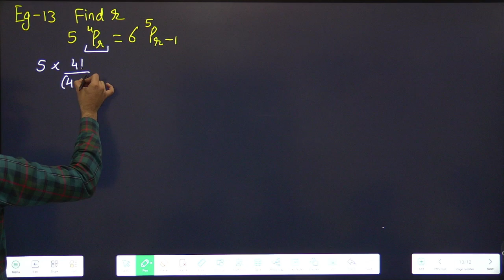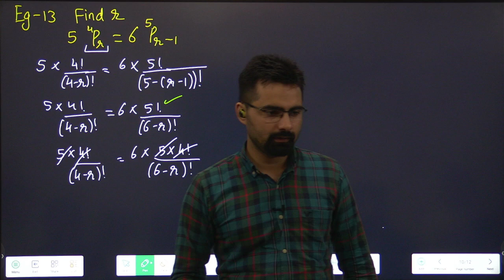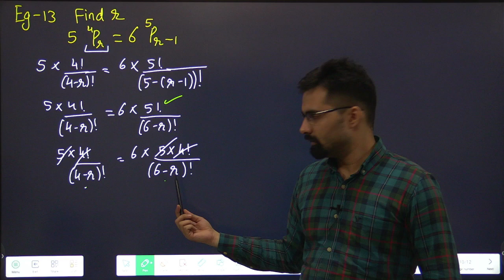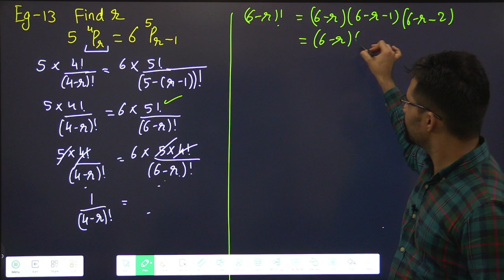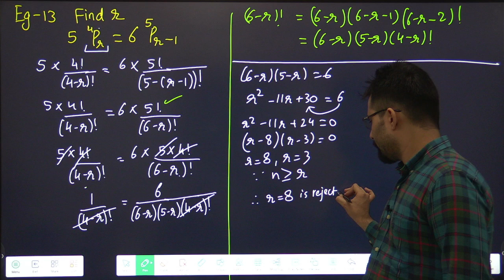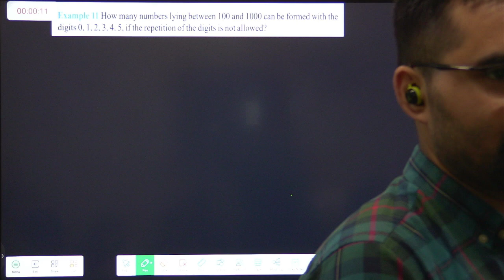Class 11 Permutations & Combinations | Ex-7.3 / Ex-6.3 (Eg-13) Part-5 | #02(2)